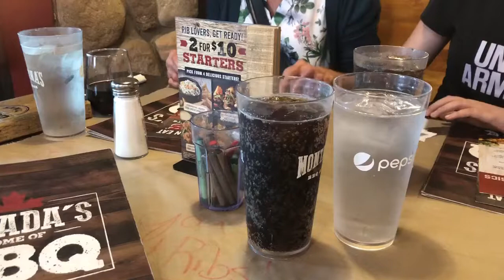A Productive Day + A Fun Night With My Sister - VLOG